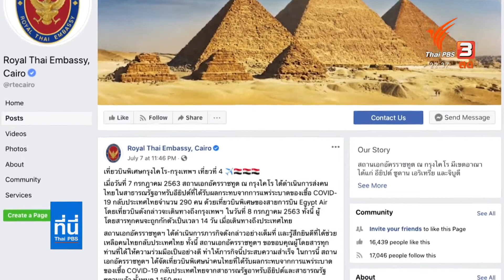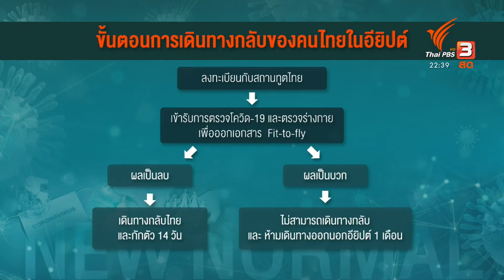โควิด-19 ในอียิปต์ ยังน่าห่วง นักเรียนไทยหวังกรณีทหารอียิปต์ไม่กระทบการเดินทางกลับไทย